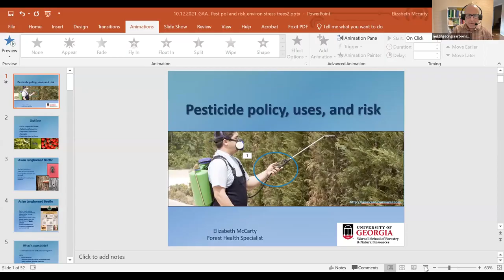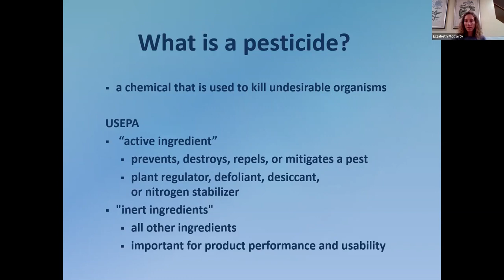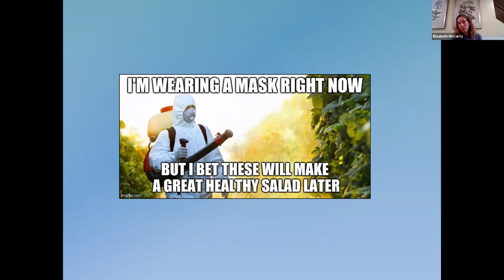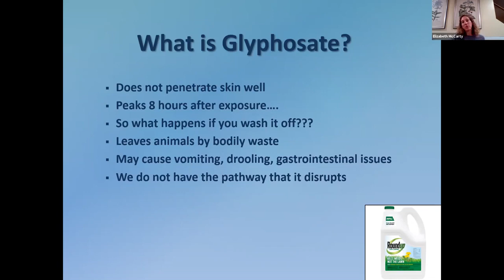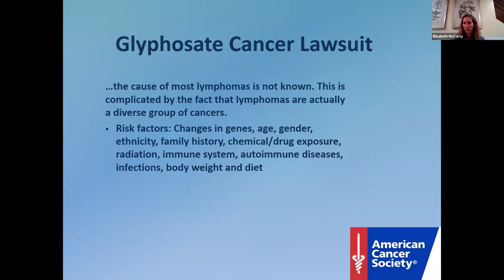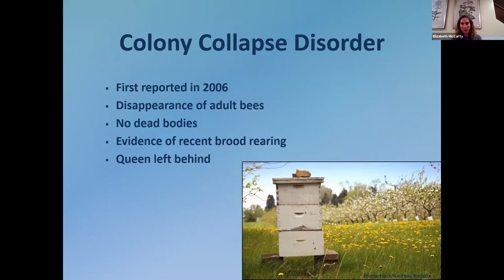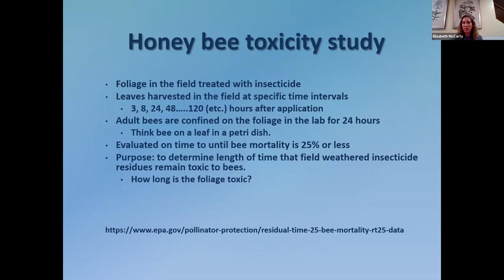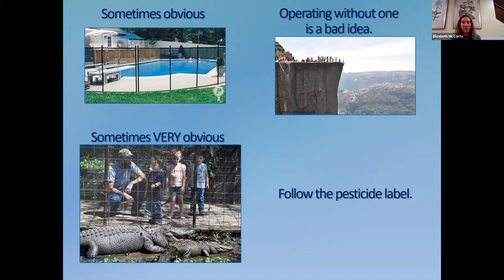Pesticide Policy, Uses and Risks. October 12, 2021, Costal Arborist Training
Presented by Dr. Elizabeth McCarty
Forest Health Specialist, UGA Warnell School of Forestry & Natural Resources